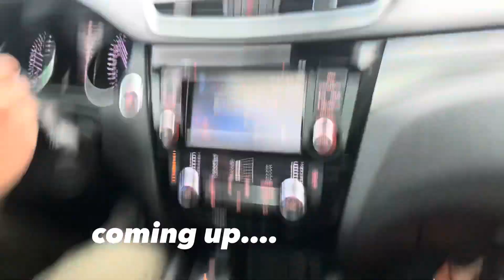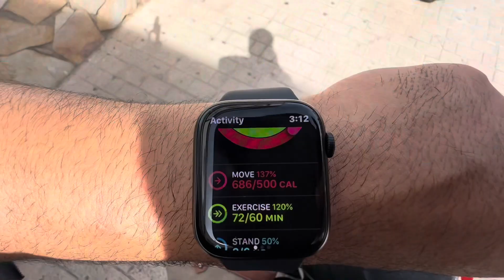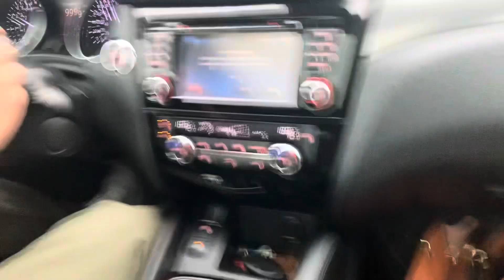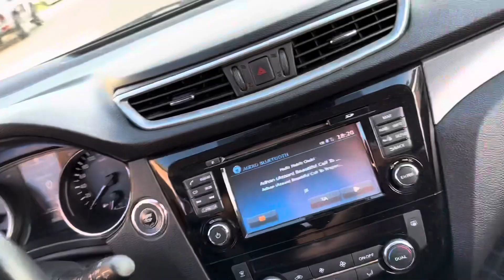Ami or Mai Toofani Barish mai Phas Gae 😨 | Family Vlogs | Cooking with ami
Welcome To Cooking with Ami
Yeh channel meri sare un bacho ka liya hai jo cooking sikhna chate hai  ap ko mai easy simple quickly bane wali  recipies sikhao gi yaha is channel per jo ap foran sa bana sako or jaldi sa tayar kar sako or jo yummy bi ho tasty bi ho to  jaldi sa mera channel  ko subcribe kre  mazee mazee ka khano ka sat mazze mazee ka vlogs dhkne ka liya

Previous video:

for any bussines inquires, ya agar ap ko koi bi sawal pochna ho, ya koi special request karni ho. To ap in links per mera  sa Social Media per rabta kr sakte hai shukriya.